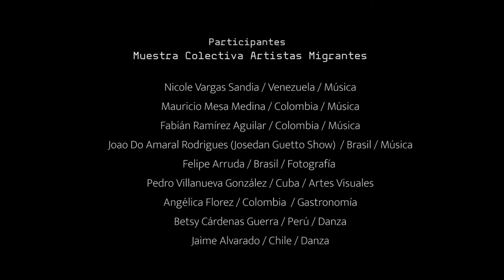Festival Coletivo Migrante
El 1 de octubre pasado se realizó la primera Muestra Colectiva de Artistas Migrantes. Agradecemos a todas las personas que nos acompañaron y a las y los artistas por la jornada de interculturalidad Latinoamericana. 🙌☺️